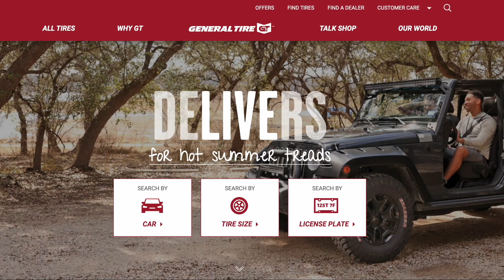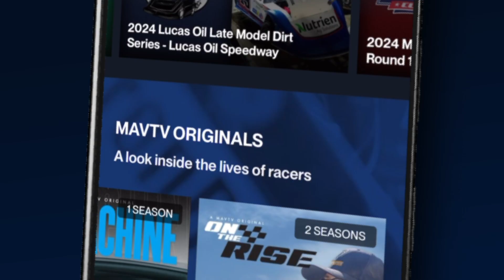"People Were Bashing Us" Erica Enders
Six-Time NHRA Pro Stock Champion Erica Enders spent time this week with Kenny and Crash. Erica is third in the standings 90 points behind leader Dallas Glenn. Enders is the most successful female Pro Stock driver in NHRA history with titles in 2014, 2015, 2019, 2020, 2022, and 2023. She’ll have to battle though to repeat this season. Still, the oddsmakers in Las Vegas put Enders as the favorite to keep the title she won last season.

The Freaks Come Out at Night every Sunday on The Freak Radio Network and YouTube 7pm Pacific/10pm Eastern and Mondays on MAVTV @ 12pm Eastern and Pacific